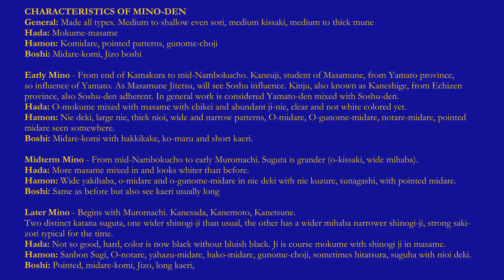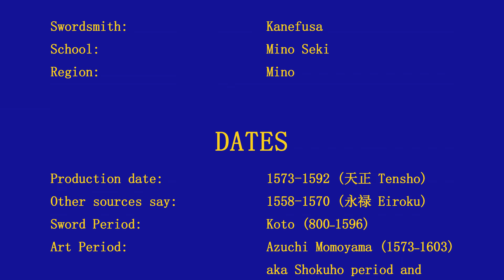Nihonto - Mino Seki Kanefusa 美濃関兼房 - 1573-1592 (天正 Tensho) - 54276 - Wakizashi - Sword - 刀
CHARACTERISTICS OF MINO-DEN
General: Made all types. Medium to shallow even sori, medium kissaki, medium to thick mune
Hada: Mokume-masame
Hamon: Komidare, pointed patterns, gunome-choji
Boshi: Midare-komi, Jizo boshi

Early Mino - From end of Kamakura to mid-Nambokucho. Kaneuji, student of Masamune, from Yamato province,
so influence of Yamato. As Masamune Jitetsu, will see Soshu influence. Kinju, also known as Kaneshige, from Echizen
province, also Soshu-den adherent. In general work is considered Yamato-den mixed with Soshu-den.
Hada: O-mokume mixed with masame with chikei and abundant ji-nie, clear and not white colored yet.
Hamon: Nie deki, large nie, thick nioi, wide and narrow patterns, O-midare, O-gunome-midare, notare-midare, pointed
midare seen somewhere.
Boshi: Midare-komi with hakkikake, ko-maru and short kaeri.

Midterm Mino - From mid-Nambokucho to early Muromachi. Suguta is grander (o-kissaki, wide mihaba).
Hada: More masame mixed in and looks whiter than before.
Hamon: Wide yakihaba, o-midare and o-gunome-midare in nie deki with nie kuzure, sunagashi, with pointed midare.
Boshi: Same as before but also see kaeri usually long

Later Mino - Begins with Muromachi. Kanesada, Kanemoto, Kanetsune.
Two distinct katana suguta, one wider shinogi-ji than usual, the other has a wider mihaba narrower shinogi-ji, strong saki-
zori typical for the time.
Hada: Not so good, hard, color is now black without bluish black. Ji is course mokume with shinogi ji in masame.
Hamon: Sanbon Sugi, O-notare, yahazu-midare, hako-midare, gunome-choji, sometimes hitatsura, suguha with nioi deki.
Boshi: Pointed, midare-komi, Jizo, long kaeri,

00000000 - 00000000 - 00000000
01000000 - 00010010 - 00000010